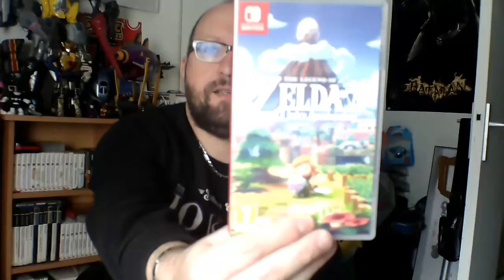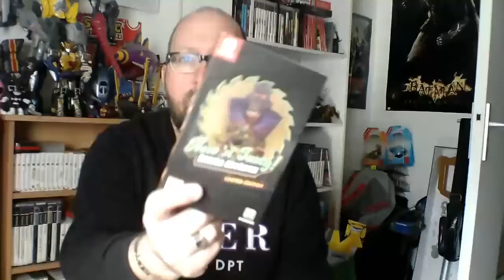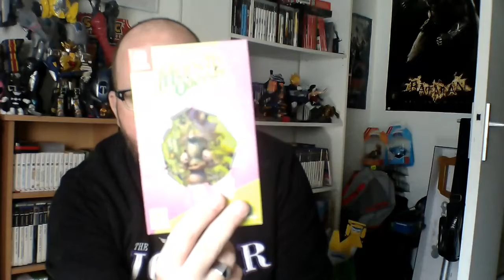Mes achats JV Mars 2021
Petite vidéo de mes dernières acquisitions jeux video